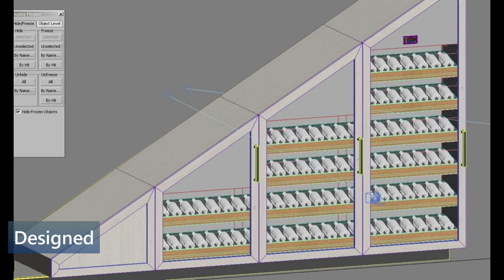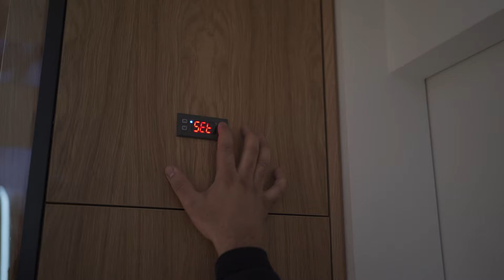Custom Climate Controlled Wine Cellar Design and Build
Welcome to Exterra Veritas, in this video we show some of the process behind the scenes of what is involved on one of our bespoke Wine cellar builds.

We custom designed this cellar to integrate within the awkward under stairs area. The bottle capacity is 280 red wine bottles, with custom engineered climate controlled system, bespoke joinery along with custom refrigerated display doors.

All works are undertaken at our HQ, and designed by our creative director Adam Ali and our wine cellar build specialist team.

We hope you enjoyed, and look forward on delivering you, your bespoke wine cellars, manufactured in the UK.